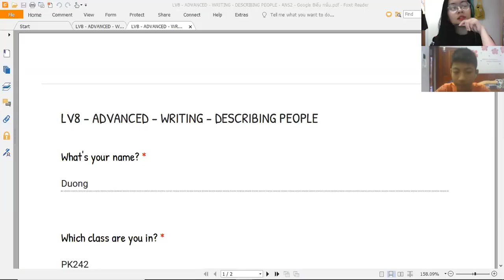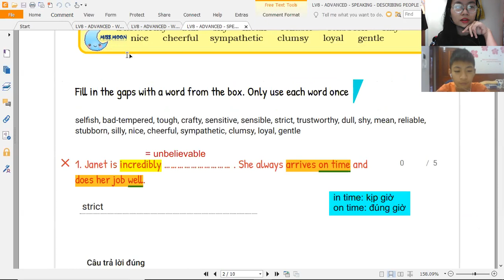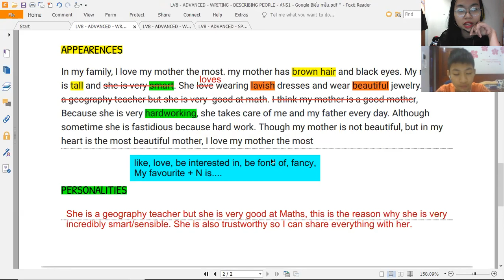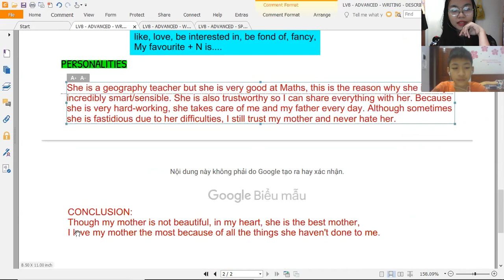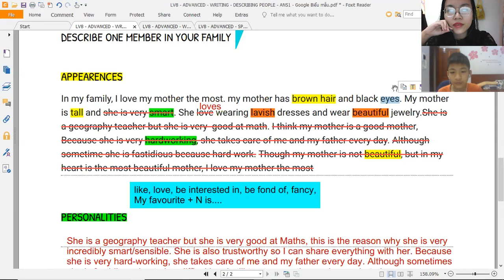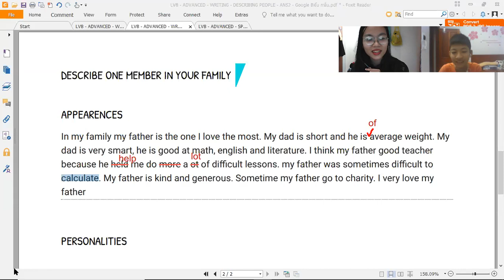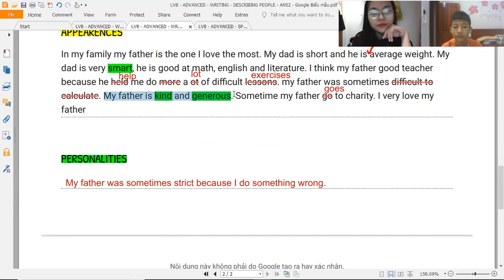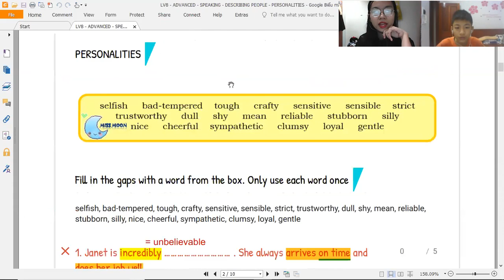PK242 - LV8 - DAY 26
DESCRIBING PEOPLE - PERSONALITIES